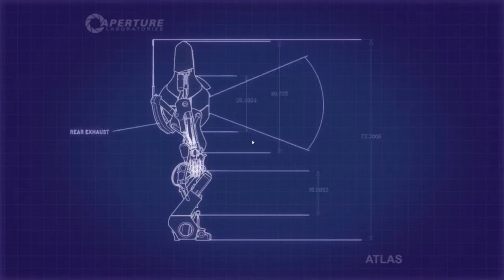Portal 2 Co-Op Episode 19 Problems With Shields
Trak7100 and Octopi59 try to prove their wits to beat the Co-Op Portal 2 Campaign! It will take a hard and Rageful time as they try to complete it. Find out if they will do it by watching till the end!